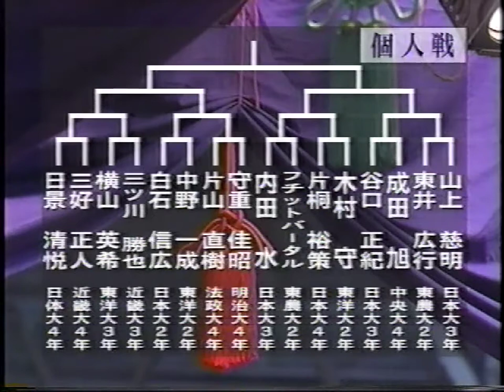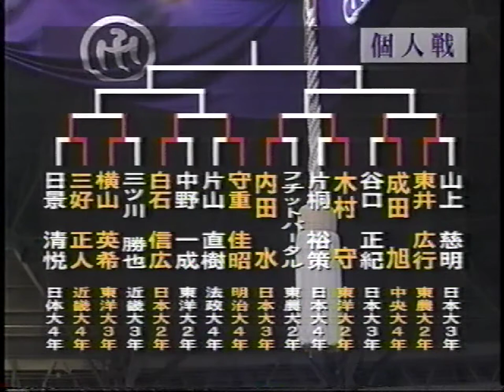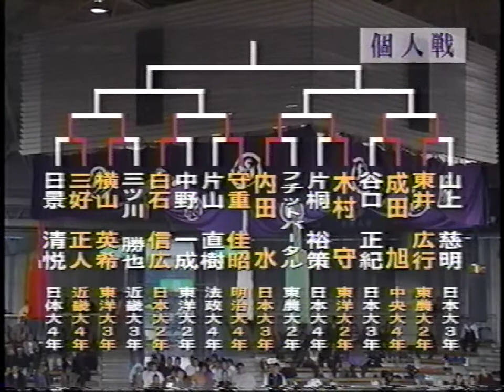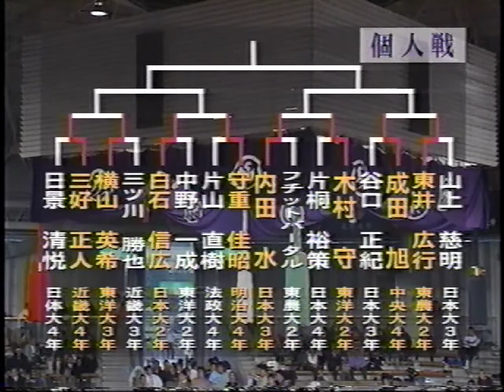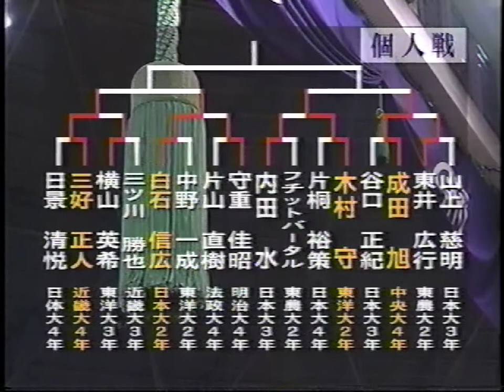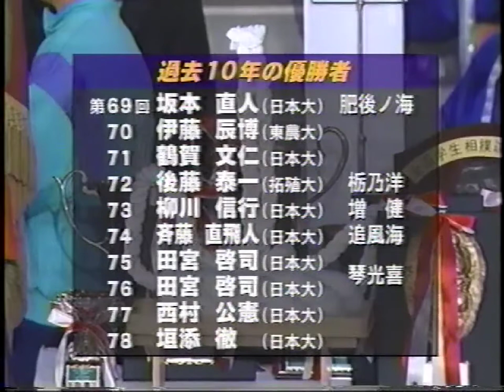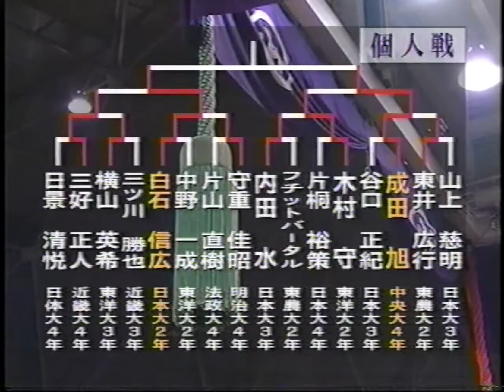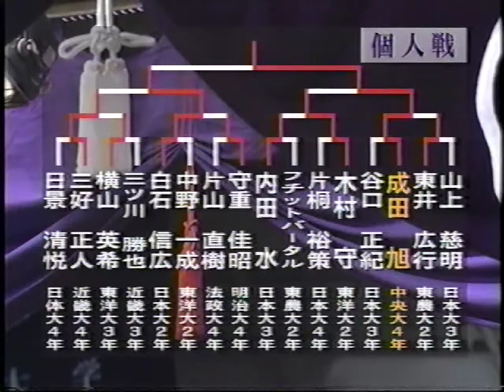平成13年（2001年）第79回全国学生相撲選手権大会（大阪・堺大浜相撲場）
第79回全国学生相撲選手権大会（大阪・堺大浜相撲場）
平成13年（2001年）11月3日